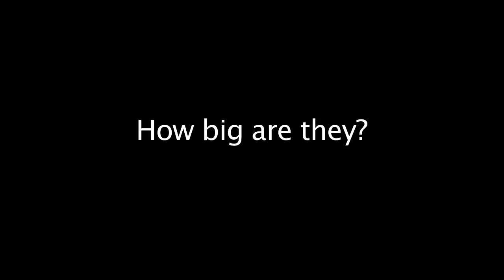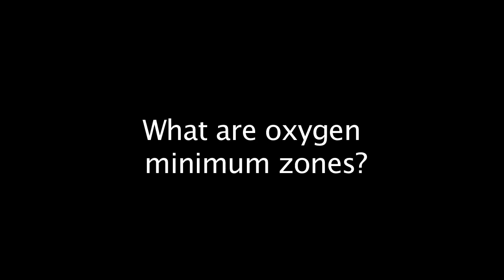IPSO/ Prof Robert Diaz,Virginia Institute of Marine Science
The second 'State of the Ocean' report by the International Programme on the State of the Ocean (IPSO) and IUCN is released today, October 3rd 2013. The report confirms the IPCC's recent findings that the ocean is bearing the brunt of climate change, but says additional impacts, such as deoxygenation, overfishing and pollution are creating a deadly combination which means the ocean's ability to act as Earth's buffer is seriously compromised. Here, IPSO contributing scientist Professor Robert Diaz explains deoxygenation, or so-called 'dead zones'. For more information on the latest IPSO global ocean report go